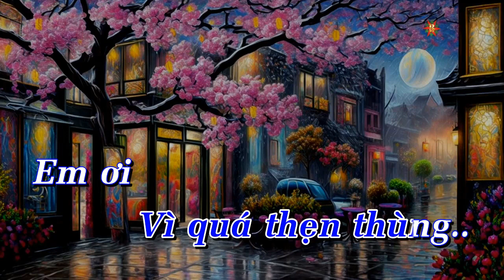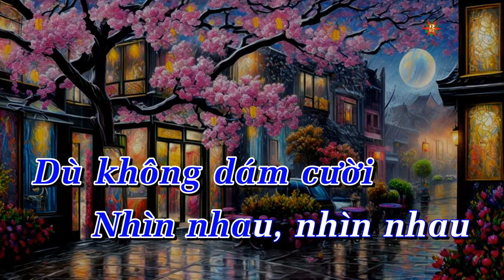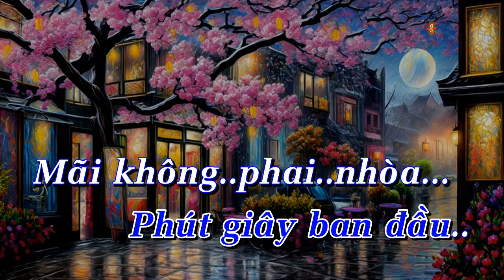Karaoke Duyên Kiếp Tone Nam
Karaoke Duyên Kiếp Tone Nam Gam C#m